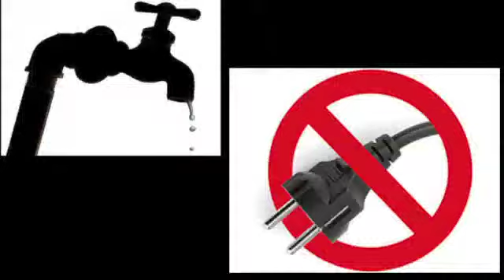VBS bench vid 1